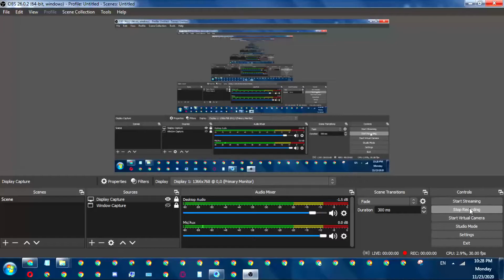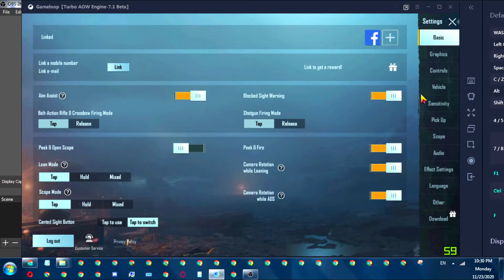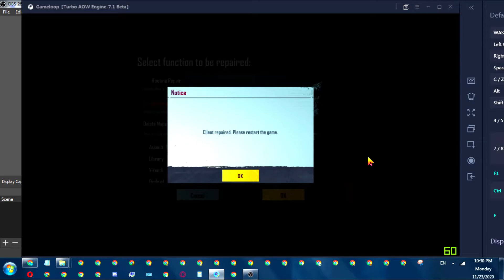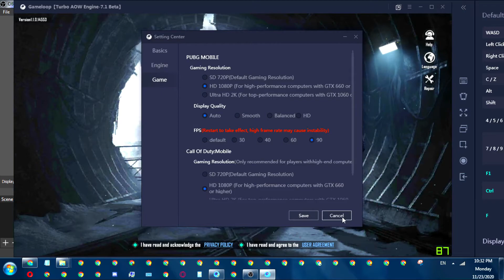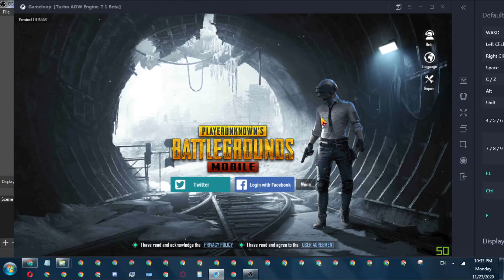How to get 90fps in Pubg Mobile | PUBG MOBILE 90 FPS Fix! | No Lag | No Ban | Gameloop 7.1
Jazz Cash Easy Paisa
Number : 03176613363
Tittle: Muhammad zargham

Discord Information :
Name: imtesalahmad

commands : !id !fb !specs !insta !uc !name